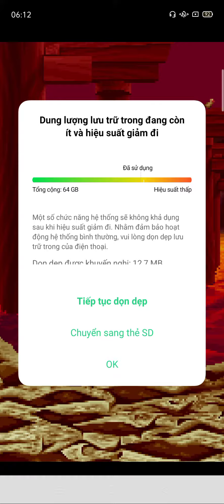Sliding Warriors Part 66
Android gameplay
iOS gameplay
gameplay